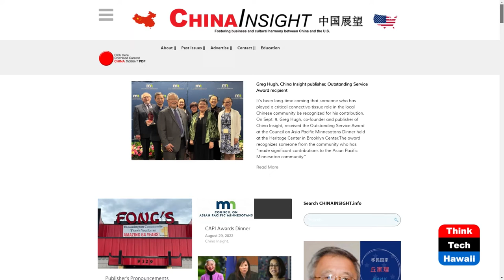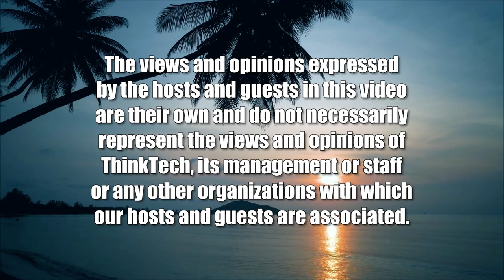Greg Hugh, China Insight (A Nation of Immigrants)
Be in Harmony yet be Different.  The host for this show is Chang Wang.  The guest is Greg Hugh.

Gregory Hugh grew up in the humble circumstances of Chicago’s Chinatown ethnic enclave and moved to Minnesota in 1969. He went on to found China Insight in 2001, which is the only English-language American newspaper to focus exclusively on business and cultural connections between the United States and China. Mr. Hugh has spent his life and career dedicated to increasing the recognition of the Chinese American community and improving business and cultural ties between the United States and China. His newspaper is dedicated to developing mutual understanding of different cultures, and provides an important platform for Chinese Americans in Minnesota. In 2022, Greg Hugh received the Asian Pacific Leadership Award for his outstanding contribution to Asian Pacific Minnesotans.